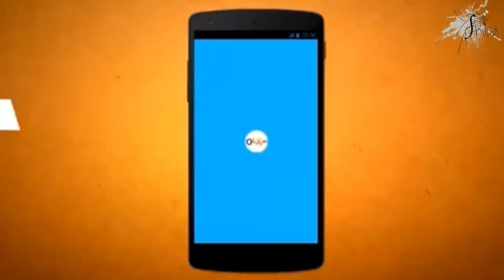Reacting to AdVERTISEMENTS malayalam part 2! ഏറ്റവും മോശം പരസ്യങ്ങൾ റീയാക്ഷന് !! myselfshilpa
Join telegram for Amazon and nykaa offers
Here that will be products which are having high offers in Amazon and Nykaa will be updating about each and every good

CURRENT FAVORITE PRODUCTS

FAQ

SHILPA SUNIL

HOW OLD IAM I?
20

What iam i doing currently?
Doing my B.DES degree at National institute of fashion technology
And running 2 channel on YouTube
And also on Instagram and wordpress
As mentioned in links above

PHONE CAMERA I USE